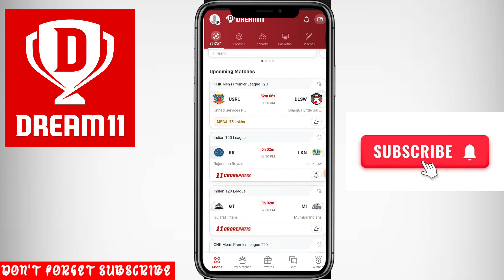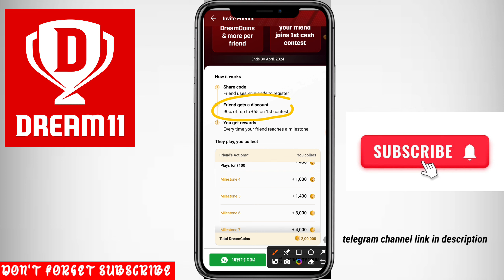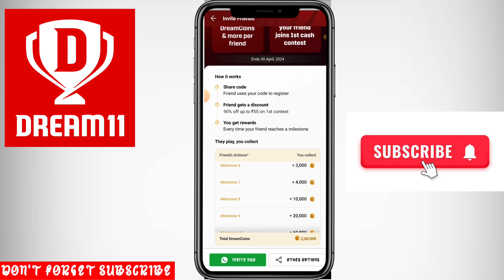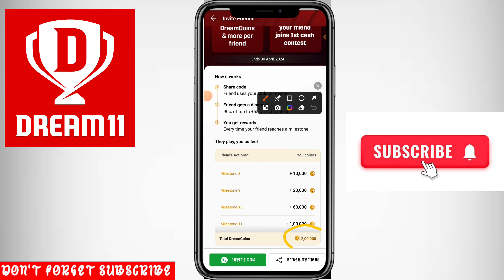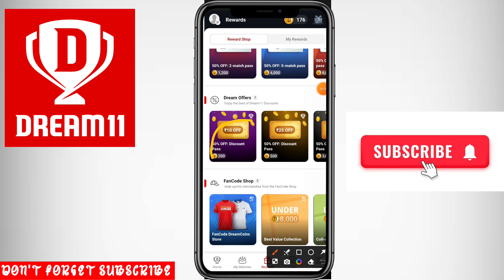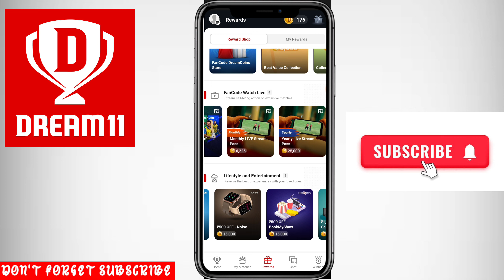Dream11 Refer & Earn | Dream11 Refer and earn 2024 |Dream11 Refer kaise kre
dream11 refer and earn
dream11 refer and earn kaise kare
dream11 refer and earn 2024
dream11 refer code
dream11 invite code
dream11 refer kaise kare
dream11 invite and earn
dream11 how to refer and earn
dream11 me refer and earn kaise kare
dream11 refer and earn new update program
dream 11 refer and earn
dream11 refer kaise karen
dream11 refer bonus kaise milta hai
dream11 refer code se paise kaise kamaye
dream11 me invite karke paise kaise kamaye
dream11 refer earn kaise kare
dream11 invite bonus kaise le
dream11 refer code